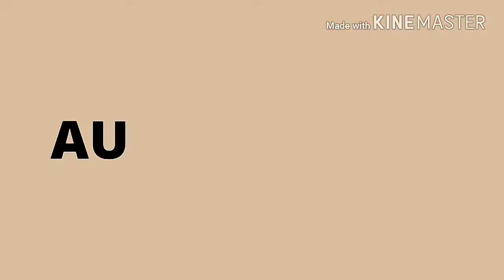Delhi CM Arvind Kejriwal Grand Welcome at Aurangabad Airport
Aurangabadi.